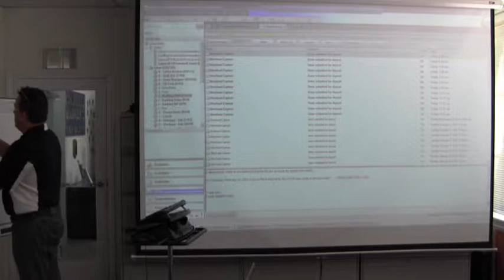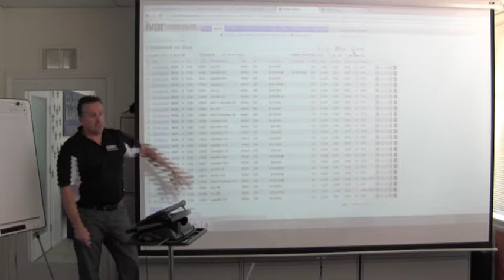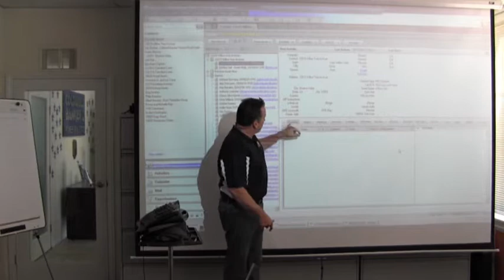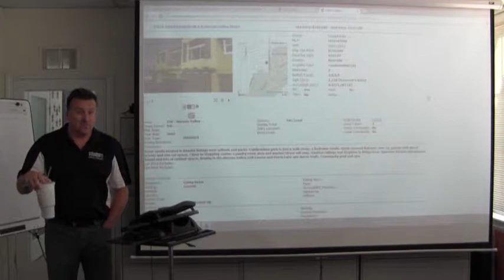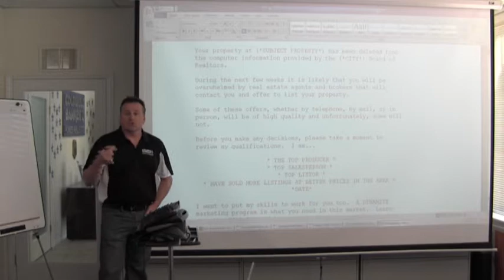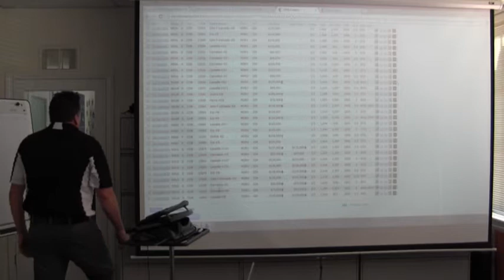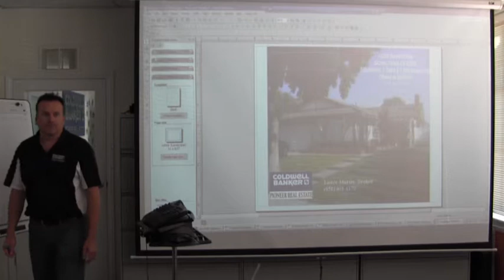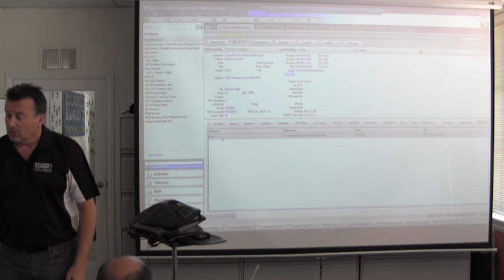Lance Martin Presents - Expired Listings